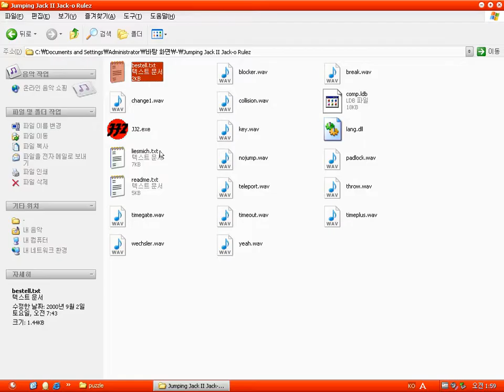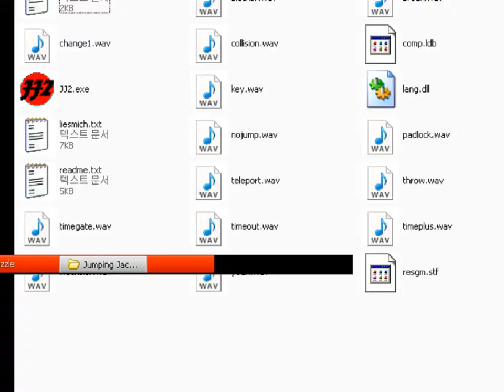Jumping Jack 2 : Jack-o Rulez (Windows game 2000)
Jumping Jack 2 : Jack-o Rulez is a very simple game made in Germany.
The object of the game is that the main character should gather all the keys and go to the exit gate to the next level.
That's all.